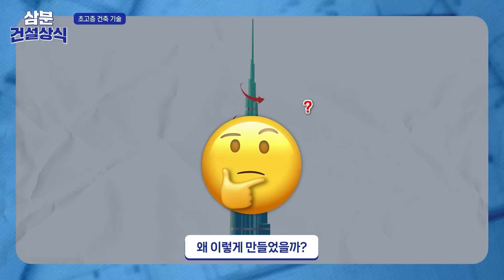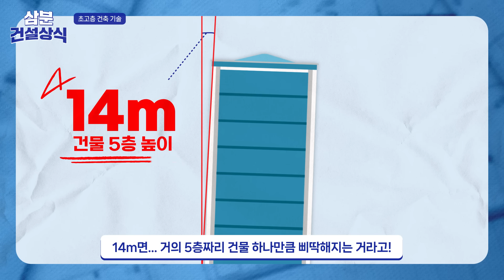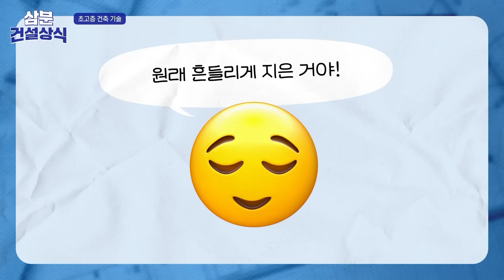👷‍삼분건설상식 #46 일부러 흔들리게 짓는다고? 초고층 건물의 놀라운 설계 비밀! 👷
3분 만에 속 시원히 궁금증을 해결해 주는
EP 46. 일부러 흔들리게 짓는다고? 초고층 건물의 놀라운 설계 비밀!

우리 주변에서 점점 더 많이 보이는
수십 층, 수백 미터 높이의 초고층 건물들! 🏙
이런 건물들이 강한 바람에도 끄떡없는 이유는?👀

나선형 구조로 바람의 힘을 줄이는 바람 교란 설계와
건물 중심을 단단히 잡아주는 아웃리거 시스템,
건물이 틀어지지 않기 위한 GPS 정밀 측량 시스템까지!

높은 건물을 세울수록 정밀한 기술이 요구된다고?
들여다보면 더 놀라운 초고층 건축의 과학